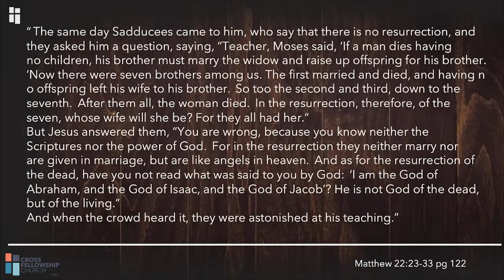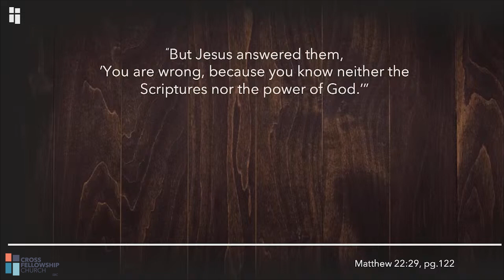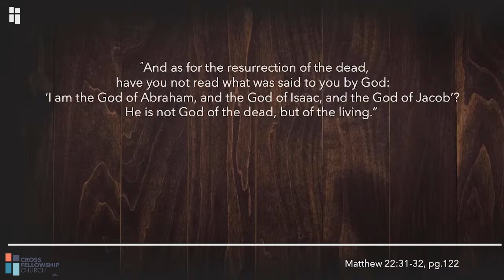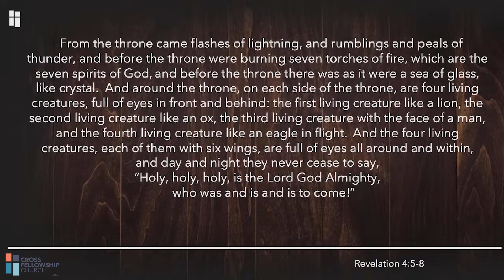August 4, 2024 - Guest Speaker, Pastor Eric Fletcher